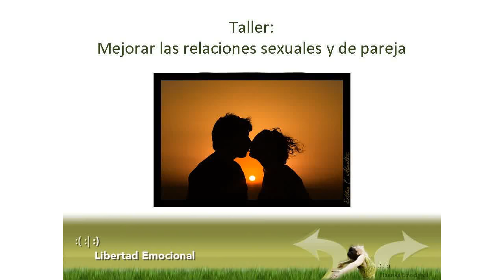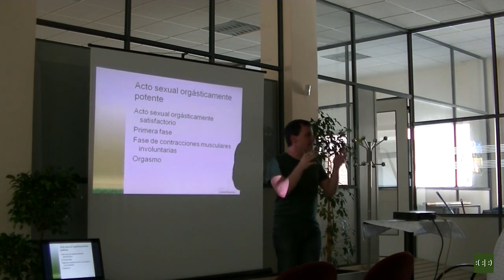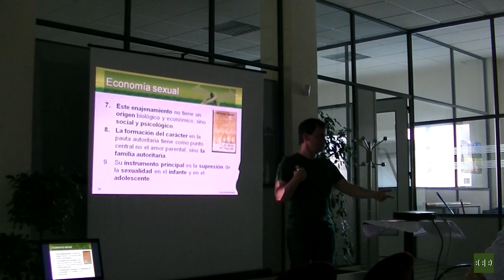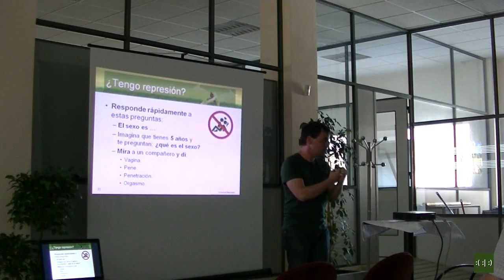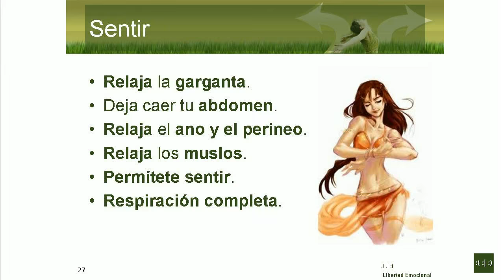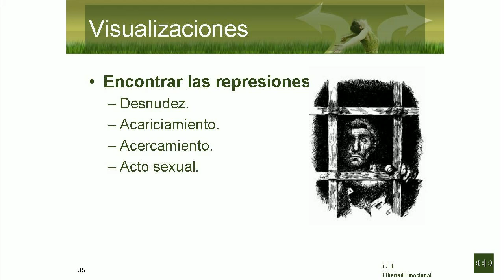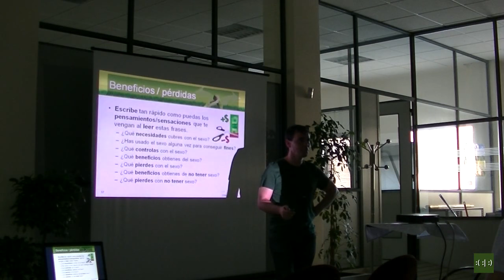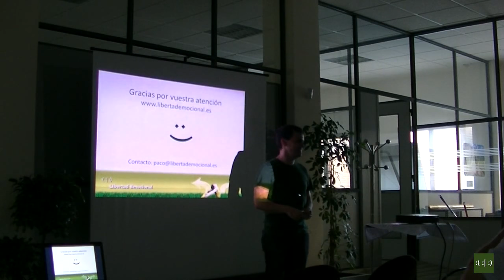Taller: Mejorar las relaciones sexuales y de pareja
Si nuestra capacidad de obtener placer en las relaciones de pareja depende de la disposición de nuestro consciente a dejarse llevar y del cuerpo a moverse libremente según sus impulsos, será difícil conseguirlo con una educación social que favorece el control racional y la represión emocional.

En este taller descubriremos cuál puede ser la función real del sexo en el amor y haremos ejercicios para descubrir y liberar, en lo posible, las represiones emocionales y sexuales que nos hacen estar "vigilantes", impidiendo que disfrutemos de una vida amorosa plena.

Presentación: